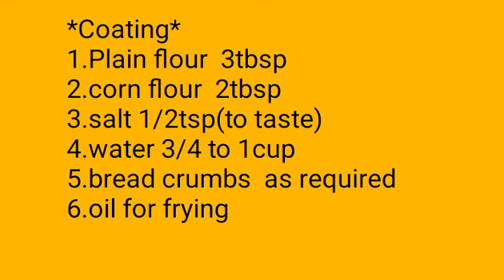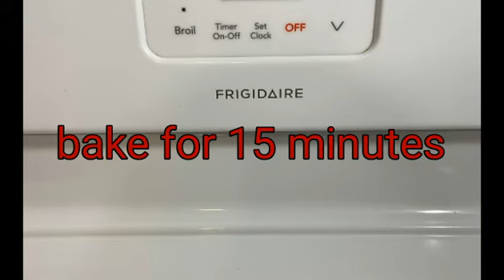Homemade Chicken Nuggets Recipe in urdu | How to make Chicken Nuggets for Kids Lunch Box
Chicken Nuggets

Ingredients

1.chicken breast boneless  1kg
2.bread    3 slice
3.garlic  3-4cloves
4.soya sauce  2tbsp
5.black pepper  1tbsp
6.salt 3/4tbsp(to taste)
7.mustard powder  1tbsp (heaped)
8.eggs  2
9.chilli sauce  1tbsp
10.knor yakhni sachet  1
(Steam in pattella or  steamer for 30 minutes /bake for 15-20 minutes at 180°C)

*Coating*

1.Plain flour  3tbsp
2.corn flour  2tbsp
3.salt 1/2tsp(to taste)
4.water 3/4 to 1cup
5.bread crumbs  as required
6.oil for frying